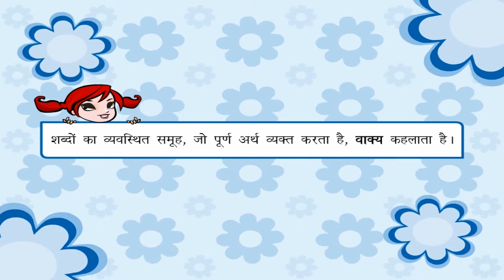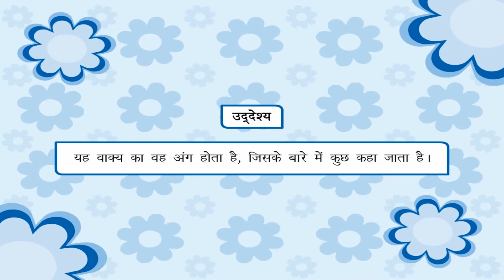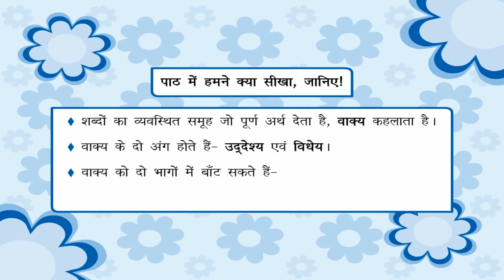Sentence - वाक्य | Kriti Educational Videos class-5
This small animated video from Kriti Educational Videos that gives brief description about sentences in Hindi grammar. It talks about the parts of sentences i.e. purpose of making sentence (उददेश्य) and predictive sentences (विधेय). It also explains that sentences can be classified on the basis of its composition (रचना की दृष्टि) and meaning (अर्थ के दृष्टि).This video is suitable for class 5. Video uploaded under permission from Seagull Publishers Pvt Ltd, copyright
1. Sentence